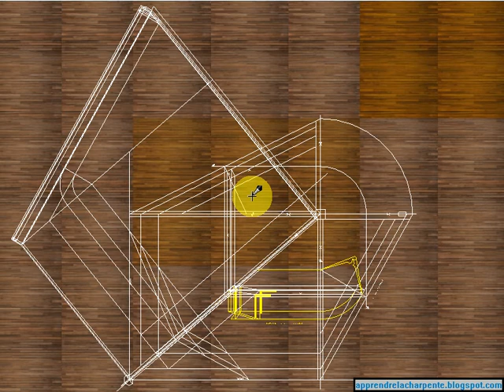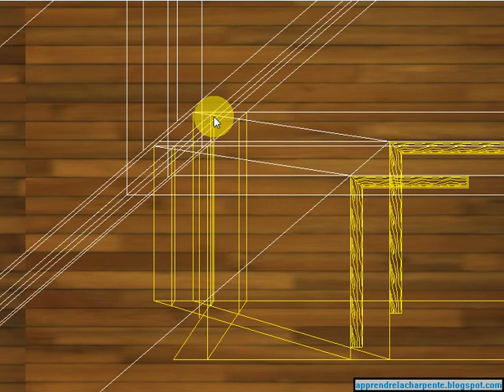Arêtier sur Lierne détaillé (partie 2) 03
Tracé des coupes de pannes par rembarrement